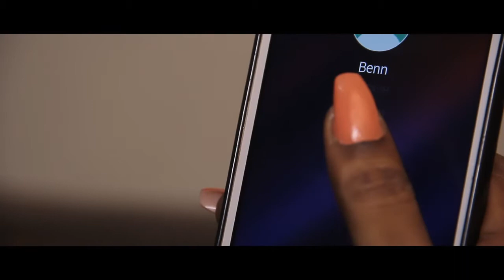From Somewhere With LOVE (OfficialTrailer)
A young man seeks greener pastures to aid him marry the love of his life. He later finds himself clustered in another titanic love, making his life whimsy.